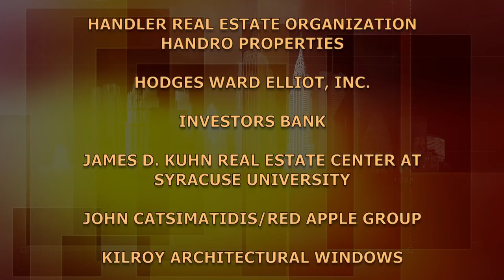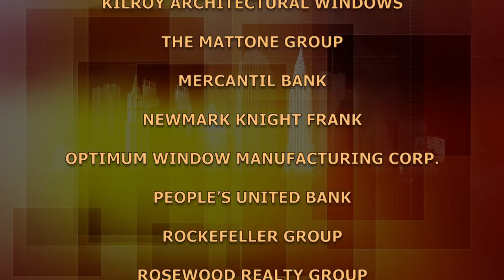Yvonne Riley-Tepie - TD Bank | BuildingNY:NYStories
Yvonne Riley-Tepie, third child of a large, loving family of siblings, cousins, long-time friends (now, considered brothers and sisters), gives us a glimpse of her family and a tour of her professional life as VP with TD Bank. (Taped: 09/20/2018)

BUNY14005